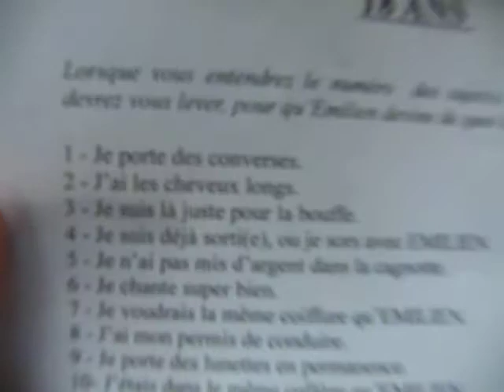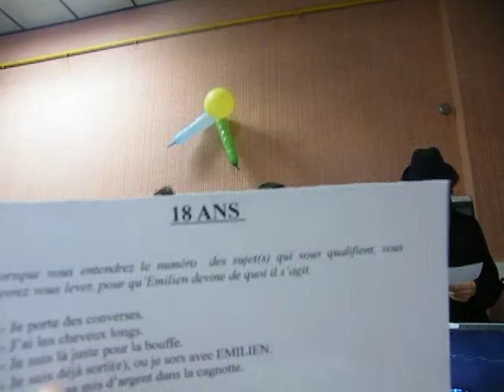Le jeu ...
Jeu Organisé pour la fete d'anniv' d'emilien par le comité d'animation , (ophélie et eva) ... :)